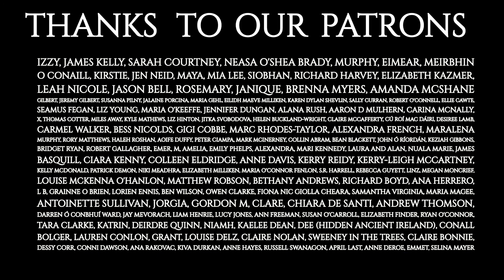The Devil’s Violin English Folklore & The King’s Harp Irish Folklore & Mythology Podcast Episode 131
Welcome to the Candlelit Tales Podcast, and to the penultimate episode in the Echoes series.

Episode 131 - has the story of The Devil’s Violin followed by the story of The King’s Harp.

In this series you will hear one story from The Embers Collective, and the Irish story we think is it’s echo something intrinsic in it. It may not be identical, but there are certain ingredients in it that we think are very similar. Do you agree?

Let us know, we will be talking about this and the next two episodes in the last show of the month.

We often get messages about how the great warrior Cuchulainn reminds people of the hero Achilles. How Fionn is our Odin, or Manannan Mac Lir our version of Poseidon or Neptune. And when you look at any of the great stories, you will often find a familiar aspect echoed in other mythologies. Similar structures are used or similar events are described. Sometimes it can even be as blatant of the exact same plot points are used with different names. So we decided to record a few of these for this podcast.

In this series, we have teamed up with London-based Storytelling Company ‘The Embers Collective’, who tell global folktales and myths set to live music. They gave us three stories, we found the Irish equivalent. We chose stories that we thought ‘echoed’ something intrinsic in these stories, and while not always obvious at first, we hope you agree there is a subtle level of repetition in these stories.

The next three episodes will take on a different format as a result. You will hear The Embers Collective tell us a story, and then you will hear the Irish story afterward.

In this episode, you will hear The Devil’s Violin, told by Sarah Lisa, with music by Tim Carp.
Followed by the story of The King’s Harp, told by Ruairi O’Shea, with music by Oisin Ryan. ,
This episode was also produced by Oisín Ryan